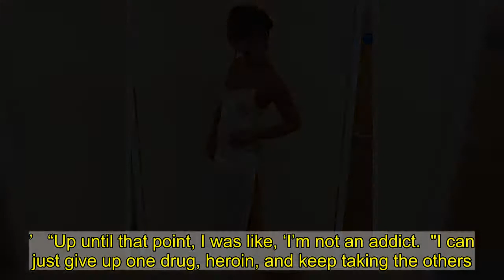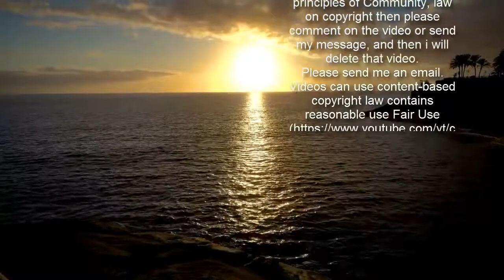Davina McCall shares number and address online in major security error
Big Brother legend Davina McCall suffered a major security fail after accidentally tweeting her personal details online.   The Masked Singer judge took to Twitter on Friday afternoon to share an adorable throwback snap of her dog with her army of fans.   In the image, the cute mutt could be seen sitting on the lawn with his dog tag in clear view.   The tag contained Davina's home phone number as well as her postcode – intended for if her pooch was lost and needed returning.   Unaware of the fail, the Million Pound Drop host simply captioned her tweet about how cute her dog looked.   After we flagged the issue Davina, 53, quickly removed the snap.  Daily Star can confirm that while the details were genuine, they were an old number and postcode.  Davina recently opened up about her battle with illegal drugs before landing her job on Big Brother.   The brave star says it's a 'miracle' she is still alive after abusing ecstasy, cocaine and heroin in her youth.    Speaking frankly to DJ Fat Tony on his new show The Recovery, she said: "It’s a miracle I’m still alive.  "My drug of choice was heroin. I went from speed then to coke – coke was/is really expensive for a 17, 18-year-old girl still at school.  "Then I got a job at Models One and that changed everything.   "I was partying a lot and it was the ecstasy era and it was late Eighties, early Nineties - summer of love.   "Everybody hugging each other, and stroking each other, and telling everybody that they loved them. So I remember that as being a really crazy, fun time."  Davina only managed to get help after a friend threatened to cut her off if she wasn't clean.  The star, who is now over two decades sober, added: "That was like a dagger, I thought, ‘Oh my god, I am the topic of discussion at dinner parties.’   “Up until that point, I was like, ‘I’m not an addict.  "I can just give up one drug, heroin, and keep taking the others.  "But I took one line of coke and I was up for 24 hours. I couldn’t take half an E, I had to take five.  "Suddenly, everything started doing a Tetris and was falling into place, I thought, ‘Oh my god, I’m an addict.’"